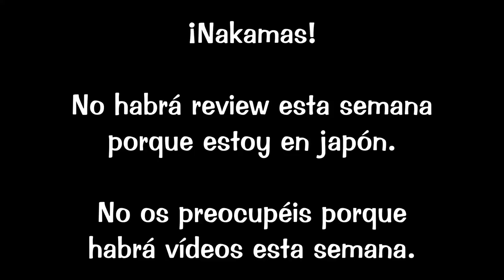ONE PIECE 1060 REACCION - ¡¡¡QUÉ ESTÁ PASANDO!!!